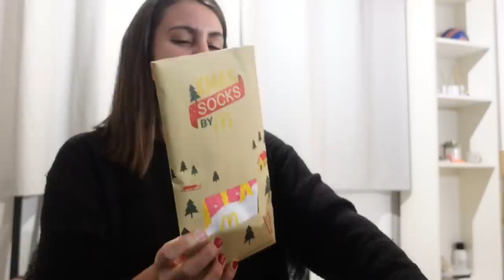Je mange ce que la personne devant moi décide pendant 24h !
Aujourd'hui je commande exactement la même chose que la personne de devant moi ! De très belles surprises 😍